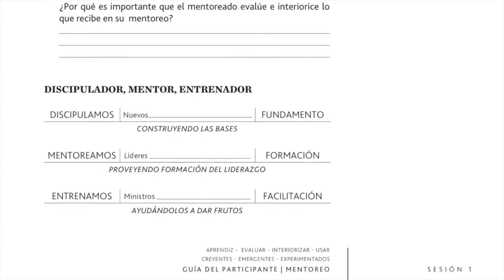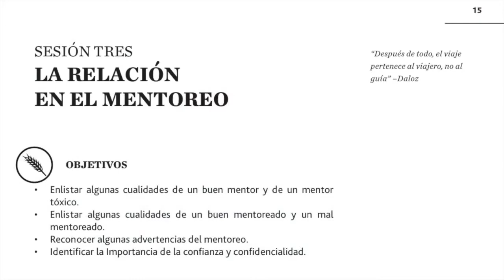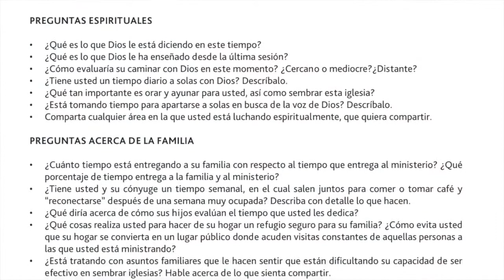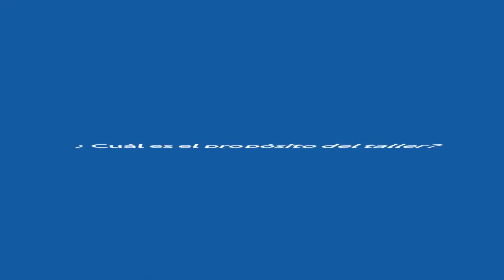Taller de Mentoreo Red de Multiplicación